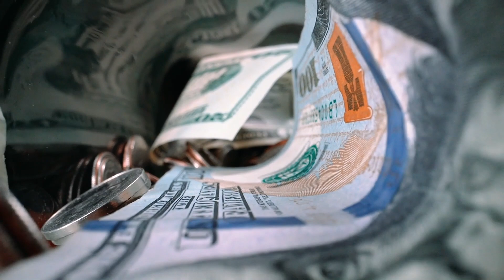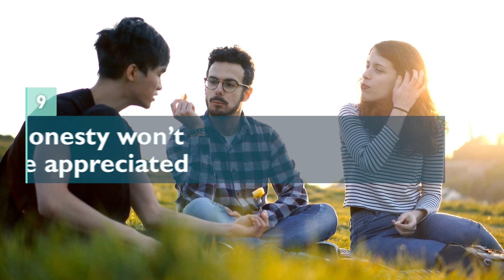Unmasking Fake People: The Signs to Look For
In this eye-opening video, we'll discuss how to recognize fake people and the warning signs to look for. Don't let yourself get hurt by those who only "mean well" on the surface. Watch now and learn how to spot the real deal!

We meet a lot of people over the course of our lives and not all of them mean well. A lot of them are only looking out for themselves. They will use any means necessary to achieve their goals. It’s usually easy to spot when someone is only trying to get close to us for their own benefit. Fake people always have some sort of agenda or angle. This makes them a bit stressed, so they always seem like they’re in a hurry. If someone has to see their plan through no matter the cost, it doesn’t leave them with much room for considering societal norms and customs. That’s why when we meet new people, a certain amount of caution is always a good idea. In today’s video we will show you 10 ideas that will help you to spot whether someone is genuinely interested in you, or if they’re just angling after something specific. We can tell you one thing; whatever it is that they want, it won’t be in your best interests.

00:00 Intro
01:17 Are they steady, or do they change with the winds?
02:16 Sympathy – Do they have it or not?
02:42 What interests are at the forefront of their minds?
03:31 Things aren’t what they seem
04:18 You either take responsibility, or you don’t
05:07 Personal gain takes priority
05:47 Breaking promises
06:10 They live for gossip
06:45 Honesty won’t be appreciated
07:16 They’re constantly seeking validation
07:51 Today’s conclusion: It’s actions, not words, that show the truth

Psychology and Mind provides you with high-quality videos on a wide variety of topics. Whether you’re looking for self help and personal development videos, love and relationship advice, or interesting facts about the human mind and psychology, we have you covered.

We want to help you become the best version of yourself, which is why we take the time to research everything presented in our personal growth and self-help videos. Our goal is to help you level up your life.